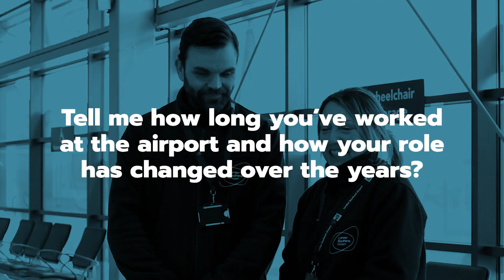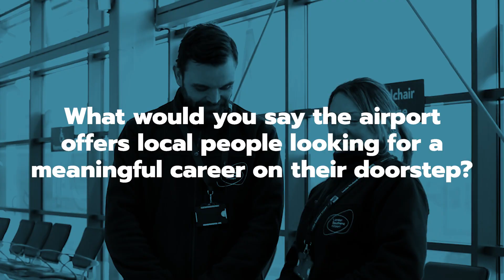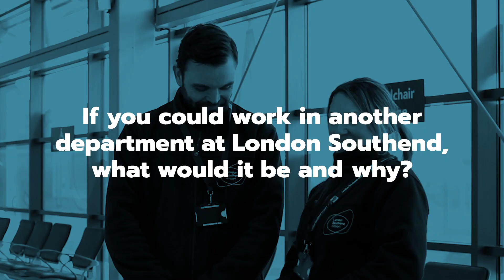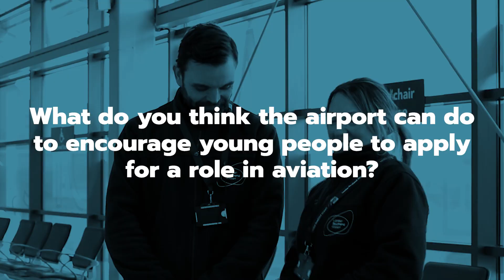Meet the team: Liam Quick and Tina Hindle, our glamorous Cleaning 'Team Gleam'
To learn more about our people team at London Southend Airport,